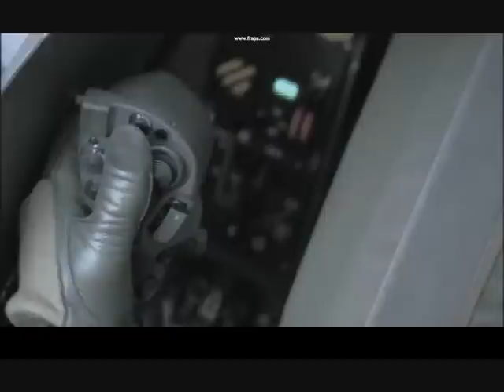Rafale M The Fighter.wmv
Rafale M and French Aircraft Carrier Charles de gaulle